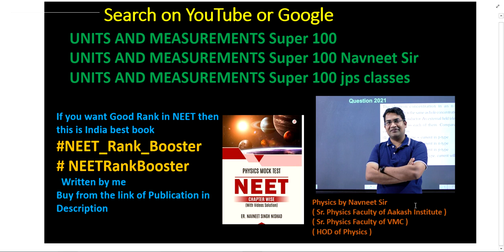The velocity of a freely falling body changes as \( g^{p} h^{q} \) where \( g= \) acceleration d...